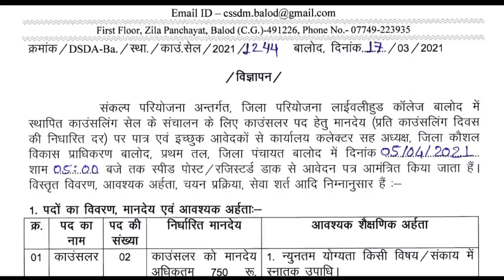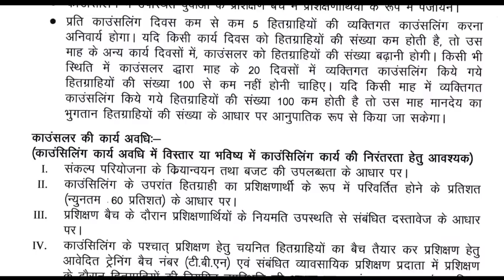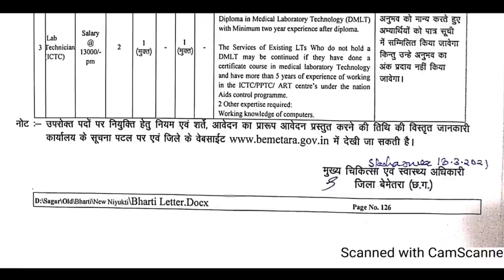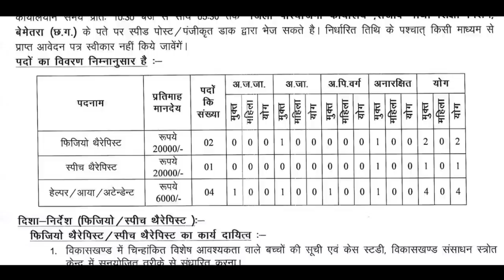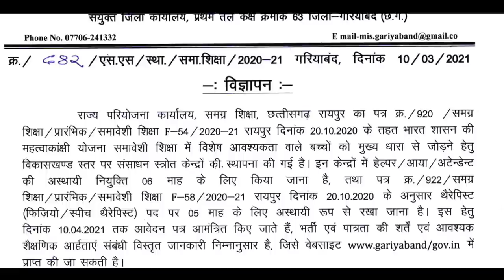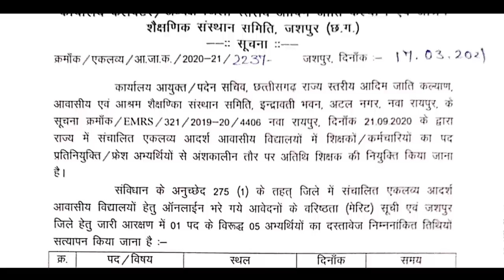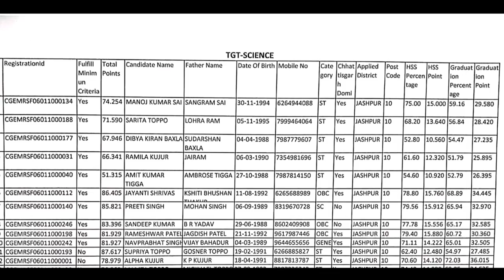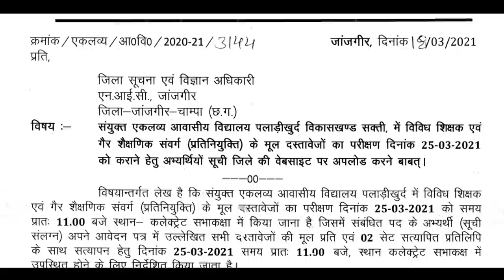Balod, Bemetra, Gariyaband छ.ग. में आज की 04 नई भर्तियां- 2021 || एकलव्य भर्ती अपडेट शक्ति, जशपुर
🕑🕑 Time Stamp 🕓🕓

0:00 Intro

Recruitment Details 👇👇

💥 आईसीटीसी अंतर्गत काउंसलर एवं लैब टेक्नीशियन के संविदा पदों पर भर्ती हेतु विज्ञापन |
स्वास्थ्य विभाग बेमेतरा – आईसीटीसी अंतर्गत काउंसलर एवं लैब टेक्नीशियन के संविदा पदों पर भर्ती हेतु विज्ञापन

💥 थैरेपिस्ट व हेल्पर / आया /अटेंडेंट की अस्थाई भर्ती हेतु विज्ञापन |
शिक्षा विभाग बेमेतरा – थैरेपिस्ट व हेल्पर / आया /अटेंडेंट की अस्थाई भर्ती हेतु विज्ञापन |

💥 गरियाबंद के चार विकासखण्डों के स्त्रोंत समन्वयक कार्यालय में हेल्पर /आया /अटेंडेंट एवं थैरेपिस्ट(फिजियों एवं स्पीच) की भर्ती हेतु विज्ञापन

💥 एकलव्य आदर्श आवासीय विद्यालयों में शिक्षकों/कर्मचारियों पद पर नियुक्ति हेतु ऑनलाइन भरे गये आवेदनो द्वारा शिक्षक की नियुक्ति के लिए दस्तावेज सत्यापन हेतु सूचना एवं मेरिट सूची , जशपुर
कार्यालय कलेक्टर /अध्यक्ष जिला स्तरीय आदिम जाती कल्याण एवं आश्रम शैक्षणिक संस्थान समिति, जशपुर (छ.ग.)
संलग्न- सूचना

💥 कार्यालय कलेक्टर आदिवासी विकास विभाग
संयुक्त एकलव्य आवासी विद्यालय पलाड़ीखुर्द वि.ख. सक्ती में विधिक शिक्षक एवं गैर शैक्षणिक संवर्ग (प्रतिनियुक्ति) भर्ती हेतु मूल दस्तावेजों का परीक्षण हेतु सूचना एवं आवेदकों की  सूची

💥 संकल्प योजना अंतर्गत जिला बलोद में काउन्सलर्स की नियुक्ति |
संकल्प योजना अंतर्गत काउन्सलर्स द्वारा कोशल विकास हेतु विभिन्न क्षेत्रों में काउंसिलिंग का कार्य संपादित किया जाना है |

"Jay Hind"
"Jay chhattisgarh "